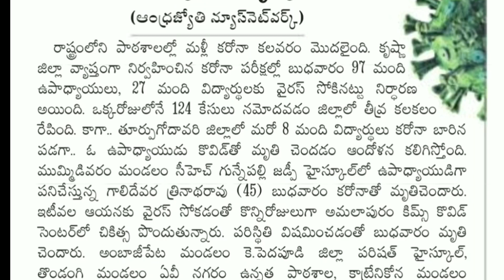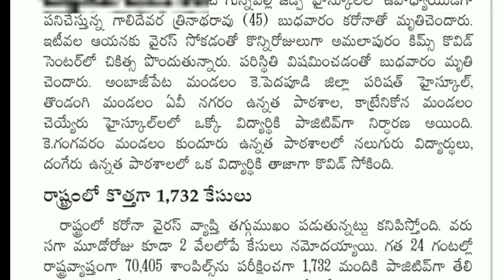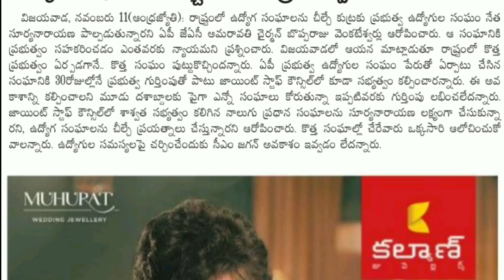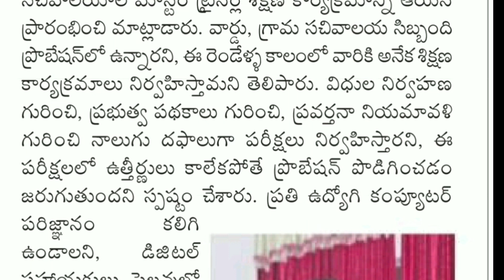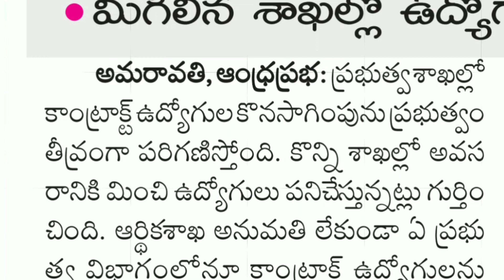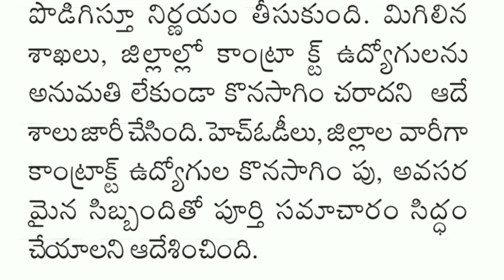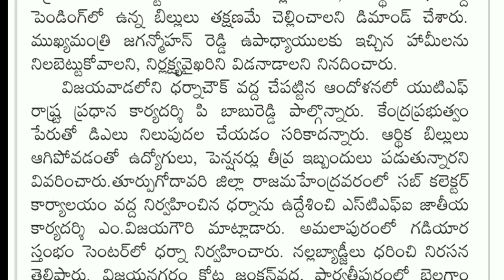AP government employees today News updates from all News papers